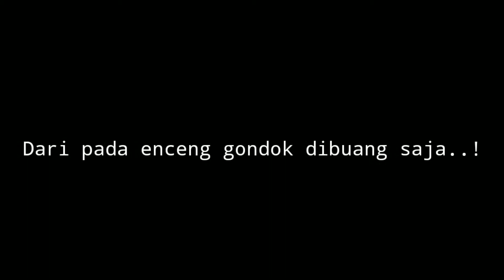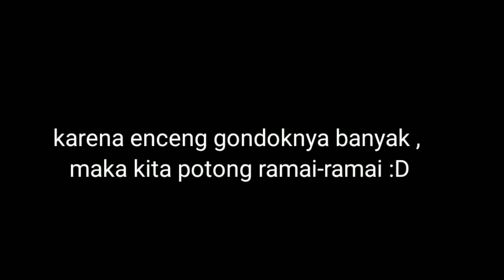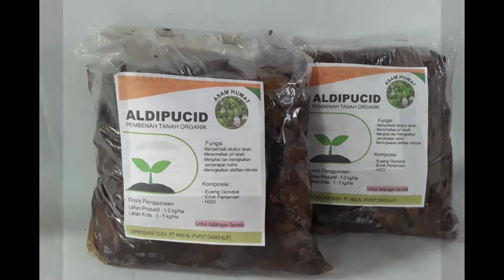Cara Membuat Enceng Gondok Menjadi Asam Humat (Humic Acid) Untuk Pembenah Tanah Yang Rusak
Assalamualaikum kami dari kelompok 10 IPA B, membuat sebuah PRODUCT ASAM HUMAT (HUMIC ACID) DARI ENCENG GONDOK, yang beranggotakan:

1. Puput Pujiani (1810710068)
2. Alif Maulana Mu'azam (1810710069)
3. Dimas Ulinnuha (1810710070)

Wassalamualaikum. Wr.wb.